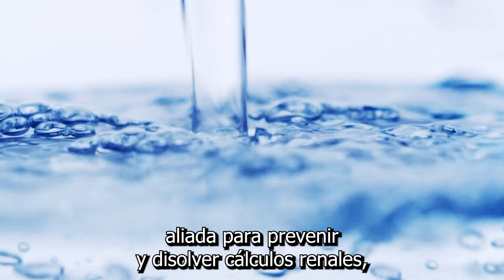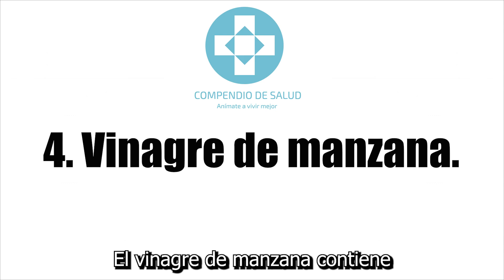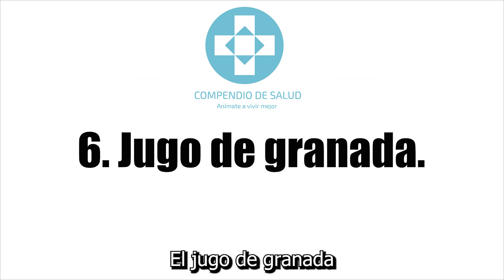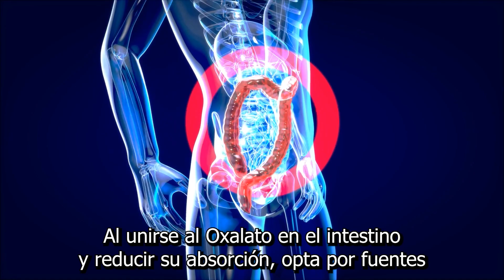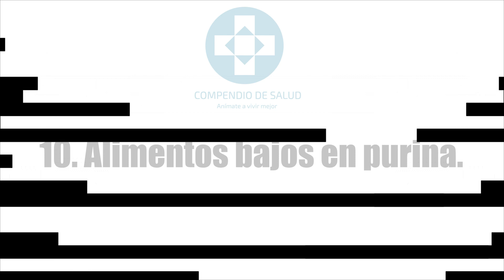Alimentos que ayudan a disolver cálculos renales: ¡Inclúyelos en tu dieta!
En este video, aprenderás sobre la importancia de la dieta en la prevención y disolución de cálculos renales.

Descubre qué alimentos incluir y cuáles evitar, y cómo cada uno puede afectar la salud de tus riñones. ¡No te pierdas estos consejos útiles e interesantes!

El fin y el uso de la información contenida en este video es responsabilidad del espectador, oyente o lector. La información proporcionada en este video tiene fines puramente informativos y educativos, no pretende sustituir el aviso, recomendación o servicio de cualquier profesional de la salud. Siempre consulta a tu medico antes de tomar cualquier decisión relacionada a tu salud.